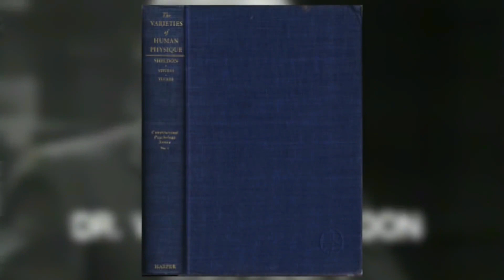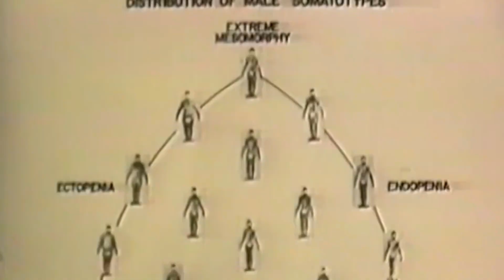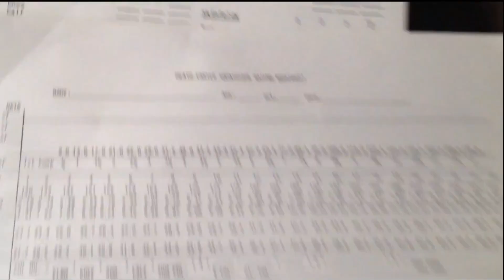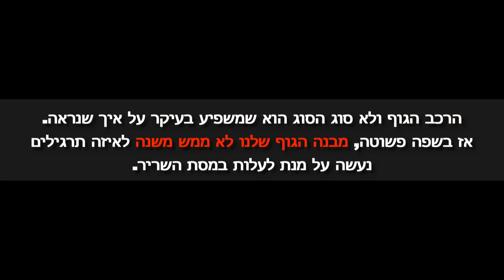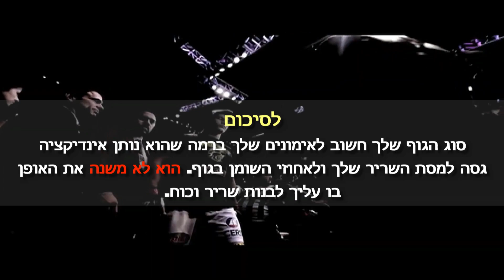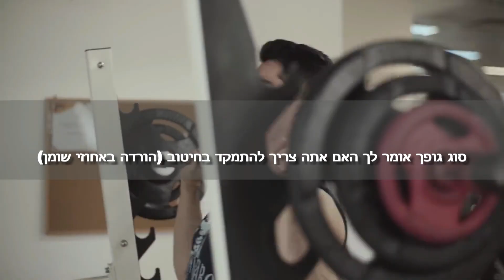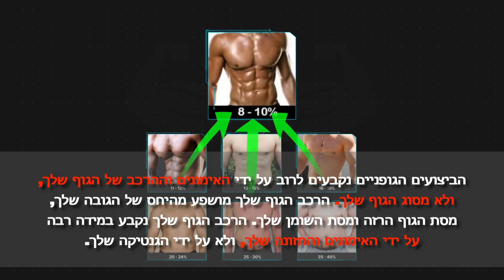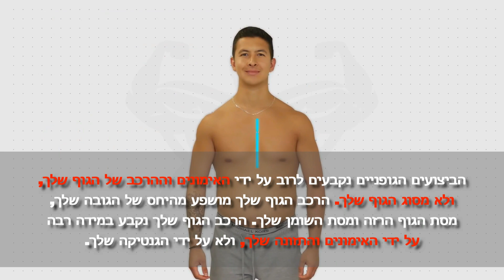סוגי גוף - האם אנחנו צריכים להתאמן ולאכול לפי מבנה הגוף שלנו?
כדי לבדוק האם את/ה מתאים לצוות הפאקינג ווינרים שלי, אנא מלא/י את השאלון הבא:

לעוד מאמרים ומידע נוסף על חיטוב הגוף/ ירידה באחוזי שומן/ עליה במסת שריר ועוד המון דברים נוספים יש להיכנס לאתר: